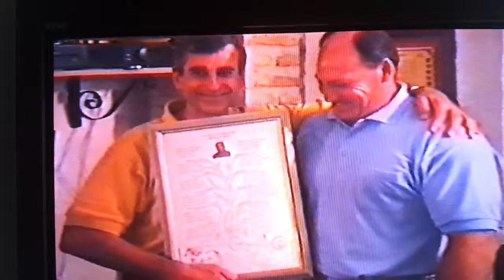Manuel gallardo nerja ( Homenaje a Miguel Torres )